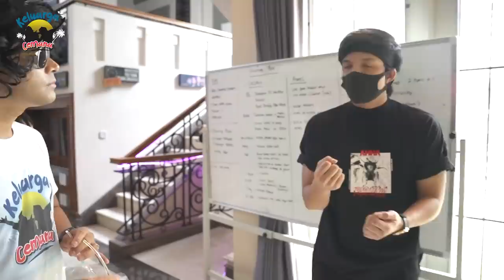SEMUANYA DI GIVEAWAY, SAMPAI RUMAH JUGA MAU DI GIVEAWAY !!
Kali ini Keluarga Cemana mendatangi The One And Only, King of Youtube in Asia, ATTA HALILINTAR. Pak Cemana dan Mak Cemana berencana membujuk Atta supaya mentransfer beberapa subscribernya ke Keluarga Cemana. Mereka sampai sudah menyiapkan nota, dan kontrak supaya ada bukti hitam di atas putih kata Mak Cemana..

Tapi ada yang lebih heboh lagi nih, Atta ternyata memberitahukan alasannya melakukan giveaway-giveaway.. Yang sampai rumahnya itu rencananya bakalan di Giveaway..
Apa yang membuat Atta melakukan itu??
Langsung aja di tonton Gaezzz...